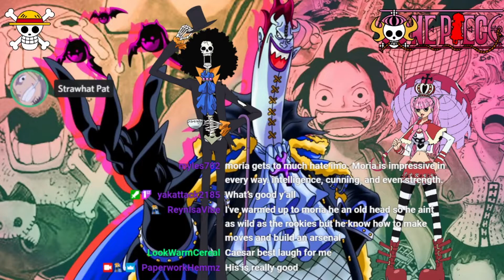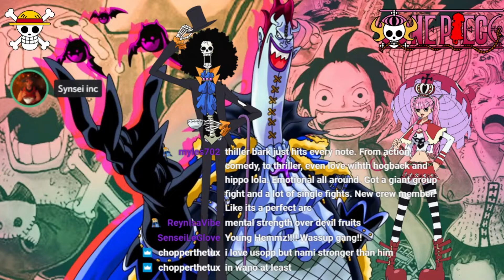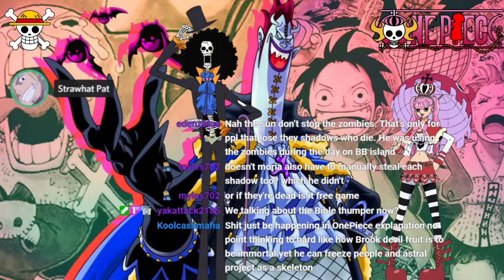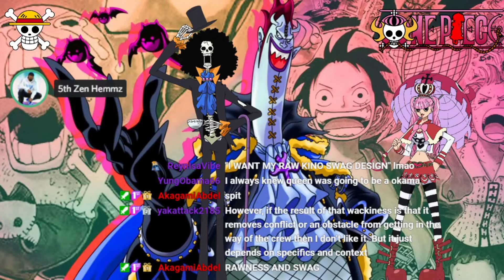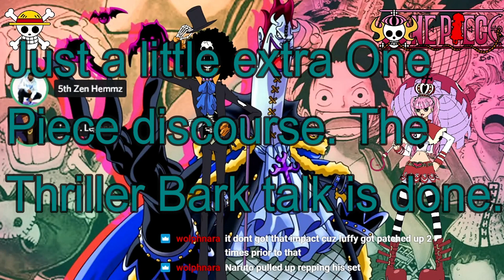Ranking The One Piece Series 5 ~ Thriller Bark Saga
Why is this the only saga with a singular arc lol? Final score for the saga is 7.9.